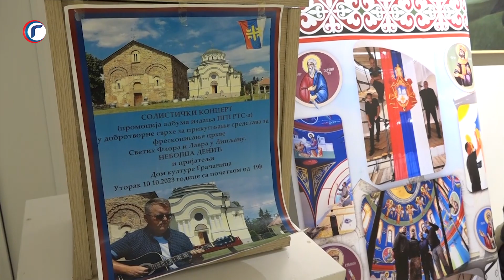HUMANITARNI KONCERT NEBOJŠE DENIĆA 11 10 2023